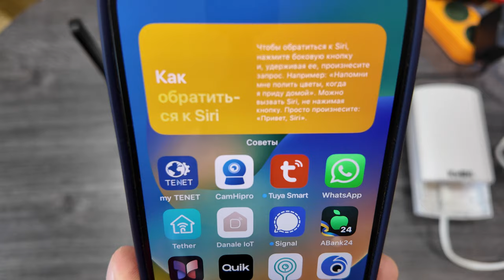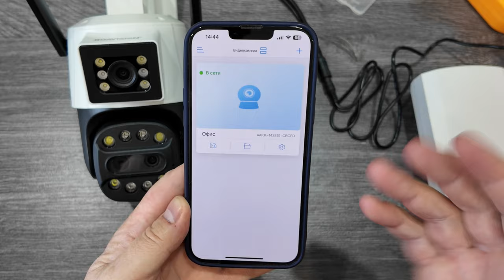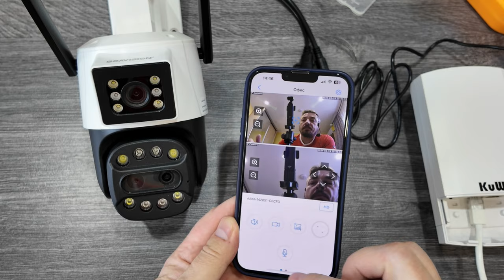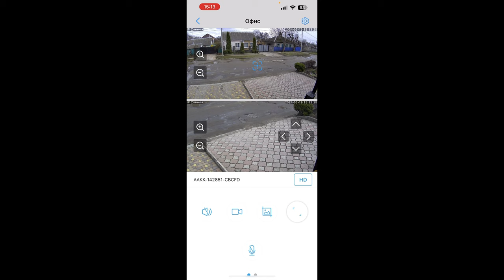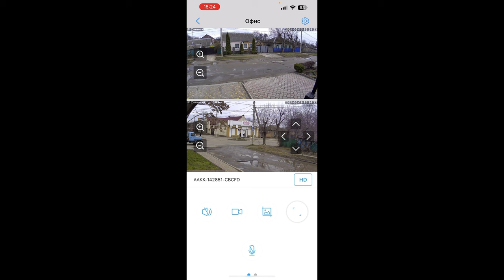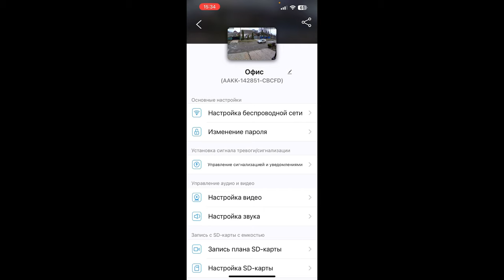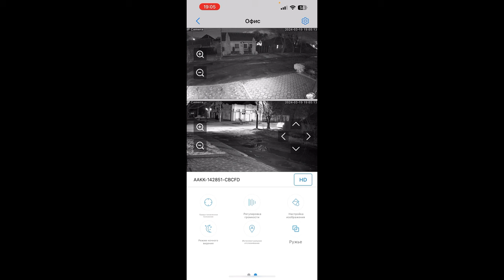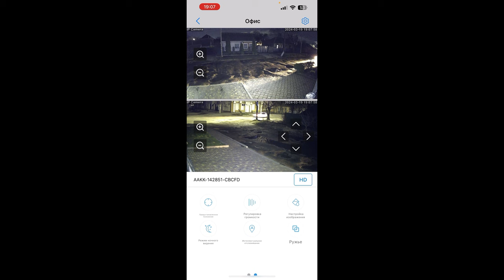ДВОЙНАЯ КАМЕРА С ТРЕМЯ ОБЪЕКТИВАМИ СЛЕЖЕНИЕ ЗА ЧЕЛОВЕКОМ АНАЛИТИКА С ДВУХ КАМЕР CAMHI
Мой Телеграм канал продажа камер в Украине по цене Алиэкспресс!!!
Ссылка для заказа камеры для стран СНГ: РОЕ wifi комплект с регистратором
Реклама АЛИБАБА.КОМ (РУ) ИНН 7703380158